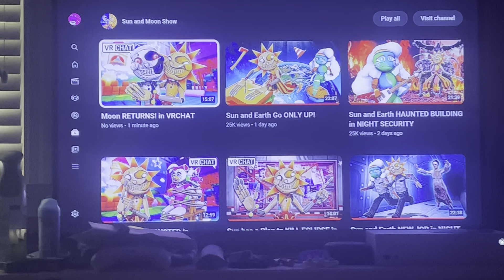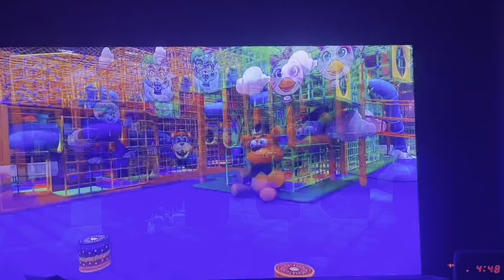Moony is back!!!! Reacting to the Sun and Moon Show #127